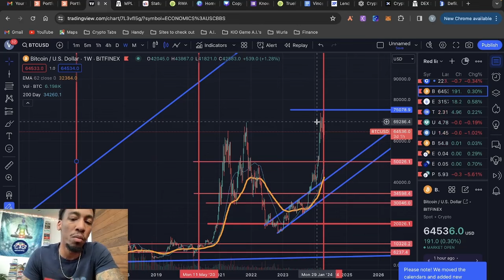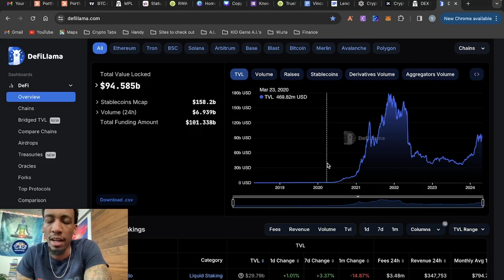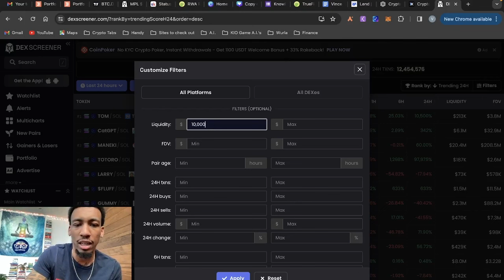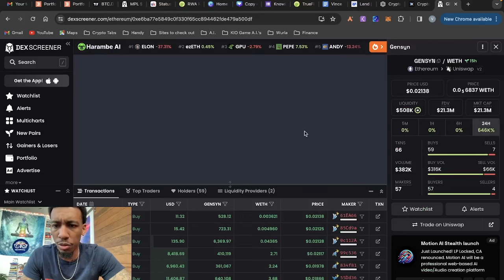How To Find 100x Altcoins In 2024!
In this video Crypto Noah, CEO @KnowitOwlz showed his strategy for finding 100x altcoins for the upcoming bull market!

YLDR deep dive and how you can get up to 5x leverage/collateralize/borrow against your Uniswap V3 positions